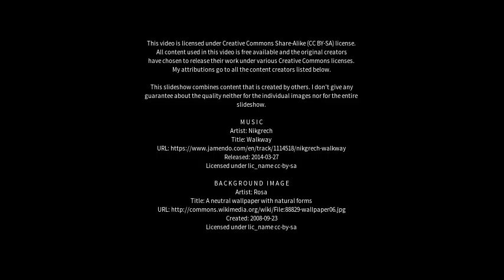Best places to visit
Best places to visit - Hosakote (India) Best places to visit - Slideshows from all over the world - City trips, nature pictures, etc.